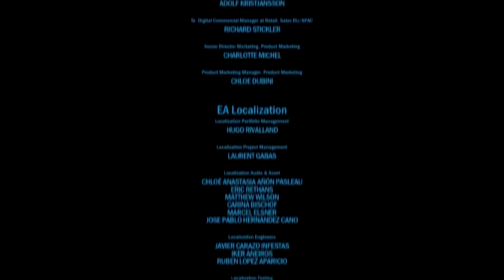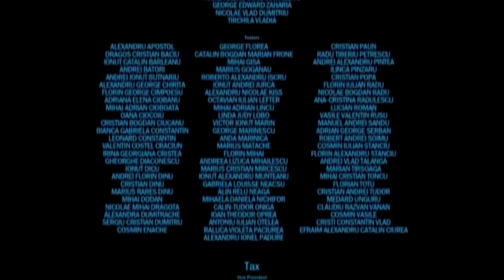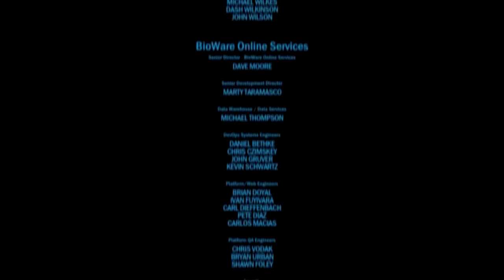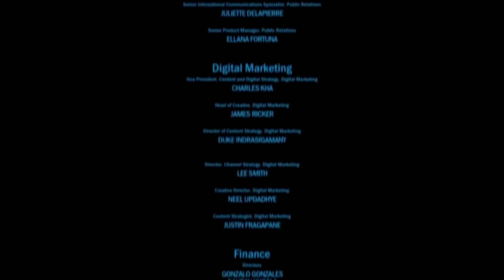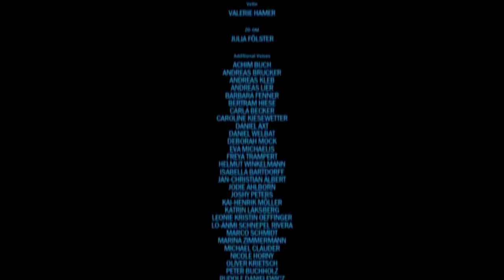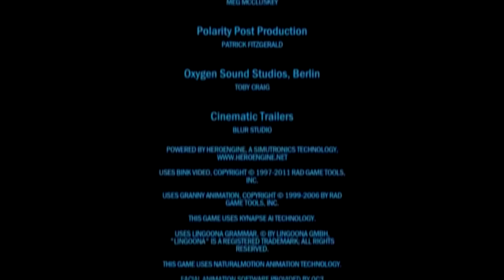Elscer - The Old Republic - Saison 02 - Episode 04